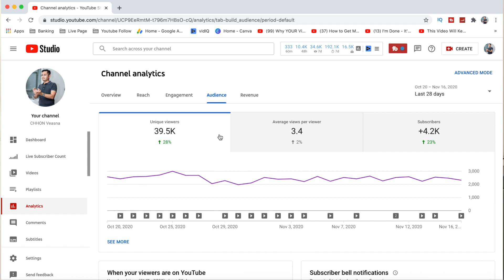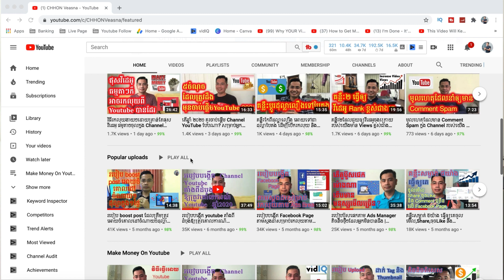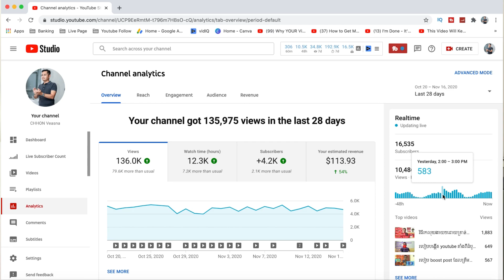វិធីថ្មីធ្វើឲ្យ Channel youtube 2021 ឆាប់ជោគជ័យ ដែលអ្នកចាប់ផ្តើមដំបូងមិនទាន់ដឹង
សូមស្វាគមន៍ នៅក្នុងវីដេអូនេះខ្ញុំនិងពន្យល់បងប្អូន​អំពី វិធីថ្មីធ្វើឲ្យ Channel youtube 2021 ឆាប់ជោគជ័យ ដែលអ្នកចាប់ផ្តើមដំបូងមិនទាន់ដឹង ។
សូម​មើលអោយចប់និងជៀសវាងកុំអោយមានបញ្ហាទៅថ្ងៃក្រោយ។

ពេលនេះខ្ញុំយល់ព្រមទទួលការឧបត្ថមពីបងប្អូនហើយ៣ដុល្លាក្នុង១ខែតាមរយៈ Wing
ABA to Wing លេខគណនី 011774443
Wing to Wing លេខគណនី 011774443